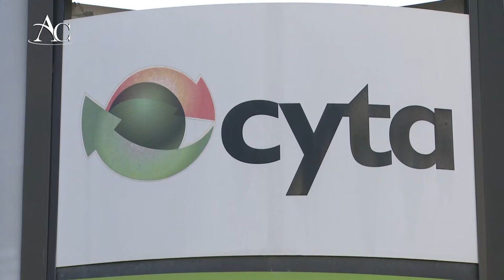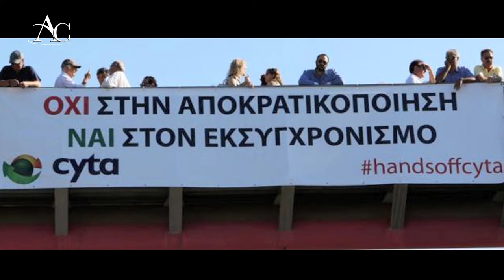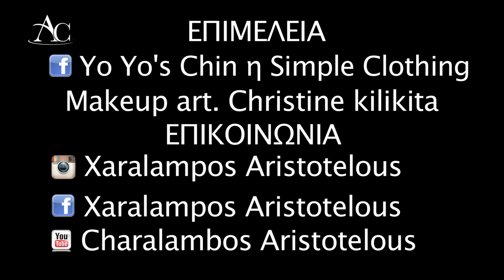ΧΑΡΑΛΑΜΠΟΣ ΑΛΕΚΟΣ ΤΡΥΦΩΝΙΔΗΣ